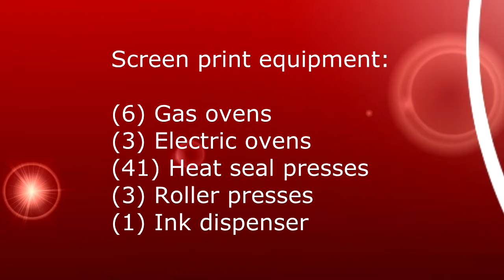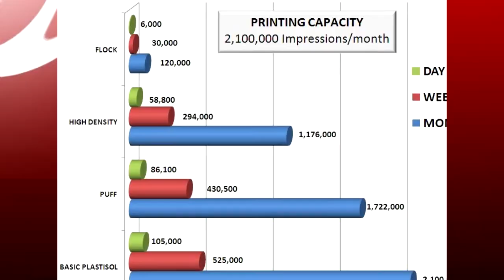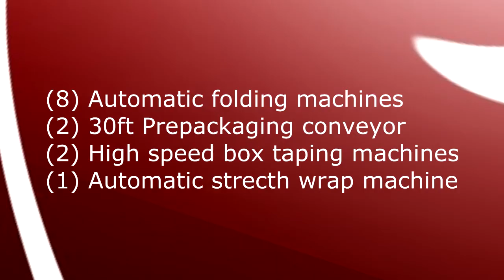The Silk Screen Printing Company in Tijuana, Mexico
The Silk Screen Printing Company - Giant Merchandising